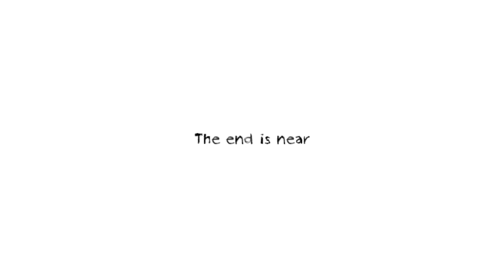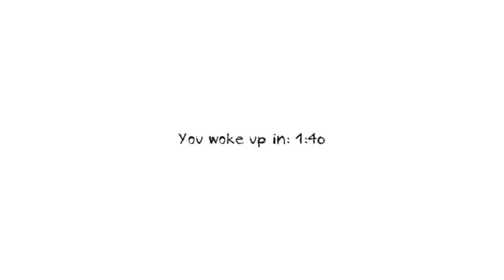Dungeon Nightmares - Nights 5, 6 and 7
The final 3 nights! How creepy will they be?

Every night you go to bed, you find yourself in an endless nightmare that you must escape from.

The dungeon is littered with items for you to collect, including Candles that help light up your path. But be warned, you will not be alone in there.

You must survive each night and progress to another to find more clues about this nightmare.

Features:
Intense atmosphere
Combat-less gameplay
Randomised dungeons
Difficulty scales with each night you survive
Diverse range of “horrors” in the dungeon
Dynamic AI for enemies that changes based on how you play
Rich 3D surround sound (headphones recommended)